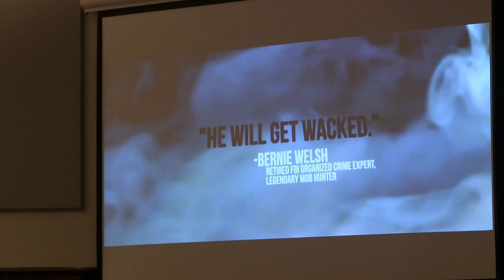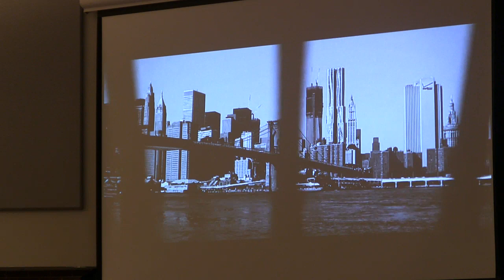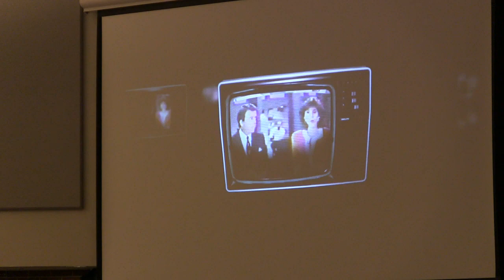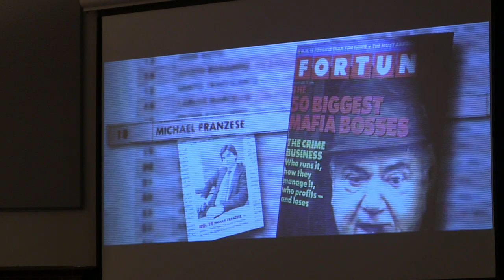Michael Franzese part 1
Michael Franzese speaks to student-athletes at the University of Georgia on February 17, 2019.